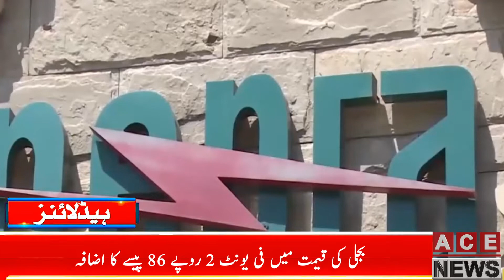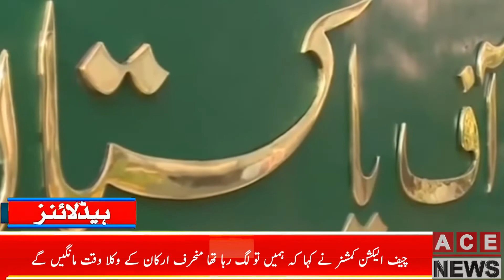ACE News Headlines Today 11AM | Weather Department Shocking Prediction | 7th May 2022